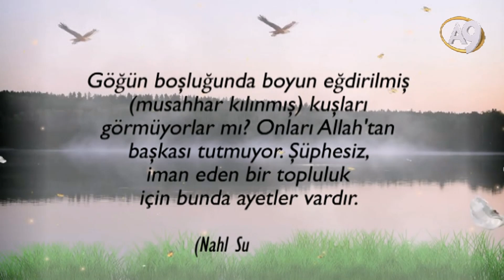Aerodinamik uzmanı: Albatroslar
Albatroslar çok büyük deniz kuşlarıdır. Kanatları yaklaşık 3.5 metredir. Hayatlarının %92'sini açık denizlerde geçirirler ve neredeyse hiç karaya inmezler. Bu kuş türünün en önemli özelliği çok uzun süre hiç durmadan uçabilmesidir. Bu güç işi ise albatros, özel uçuş tarzı sayesinde başarır.Albatros günlerce, haftalarca hatta aylarca minimum seviyede enerji kullanarak hiç durmadan uçabilir. Yukarıya doğru yükselen dalgaları ve rüzgarı kullanan albatros, onların yönünde ilerler ve rüzgarın içinden zigzaglar çizerek bir dalganın tepesinden diğerine geçer. Bu şekilde albatros tek bir kanat bile çırpmadan saatlerce su üstünde uçabilir.

Bir an durup düşünmek, albatroslardaki bu özelliklerin tesadüfen var olamayacağını anlamak için yeterlidir. Albatroslar rüzgarların yönünü, hızını nasıl ölçüyor, dalgaların kesişme noktlarını nasıl belirliyor ve bu aerodinamik hesaplamaları nasıl yapıyor? Bu teknikle uçtuğunda minimum enerji sarfedeceğini ve saatlerce uçabileceğini nereden biliyor? Albatrosların hayatta kalmalarını sağlayan bütün özellikleri onlara veren Yüce Allah'tır. Herşeye gücü yeten Rabbimiz diğer bütün canlıları olduğu gibi bu canlıları da korumakta ve ihtiyaçlarını eksiksiz olarak vermektedir. Allah bir ayette kuşların özelliklerine şöyle dikkat çekmektedir:
Göğün boşluğunda boyun eğdirilmiş (musahhar kılınmış) kuşları görmüyorlar mı? Onları (böyle boşlukta) Allah'tan başkası tutmuyor. Şüphesiz, iman eden bir topluluk için bunda ayetler vardır.(Nahl Suresi, 79)